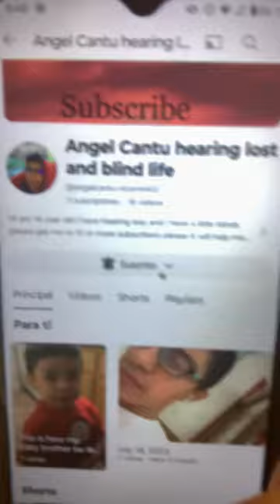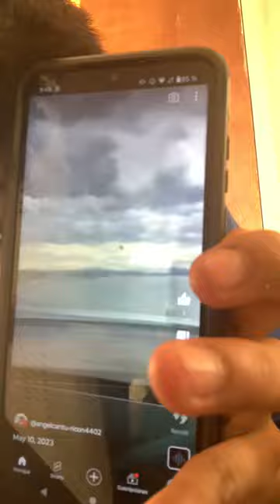Thank you for the subscribers, but can you please get me 50 subscribers